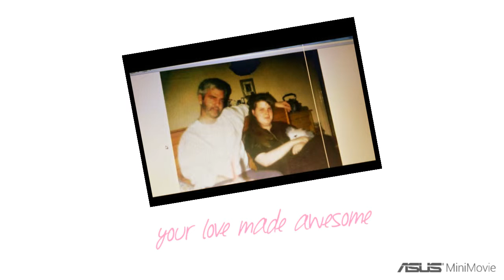A movie for my uncle Douglas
To make him smile